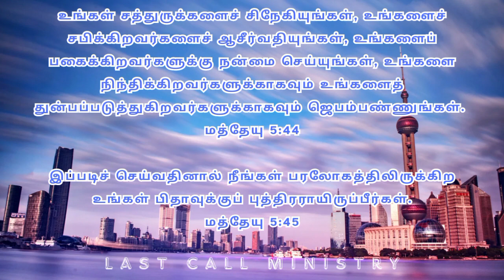அவரது அன்பினால் ஐக்கியமாகுதல் | பனித்துளிகள் | United by his love 💕